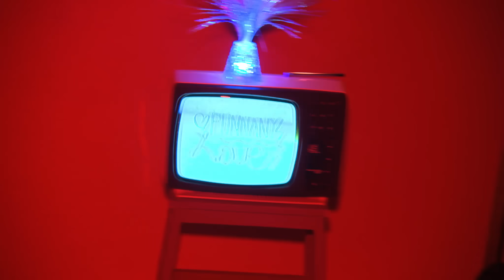Punnany Massif - APP/OS (Official Music Video)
A dalt írták és előadják I Felcser M.  I Farkas R.  I Pető Sz. I Meszes B.
Top-line vokál: Kamau Makumi I  Fodor Mariusz I  Felcser M.
Zene: Felcser Máté Rendbenman
Bass: Heilig Tomi
Producton/Mix: Felcser Máté Rendbenman
(p) AM:PM Music 2019.

Production Manager:
Kammerhofer Orsolya

Editor:
Szabó Tomi

Colorist:
Salma Levente

VFX:
Simon Jozsó

Gaffer:
Móna Zsolt

1st Ad:
Harmath Bendegúz

Styling:
Nem Bettina

Hair:
Telenkó Ábel

Makeup:
Denise Bazaar & Fazekas Richárd

Focus Puller:
Bartha Ádám

2nd AC:
Kátai Bence

Set Dec.:
Tőrös Róbert

Cast:
Albert Alianna
Nguyen Kamilla
Lukovits Katalin
Tóth Natália

Cica:
Bogdán “Lacika” László

Photo:
Sivák Zsófia

Punnany Team:
Soltész Péter
Méhes Dorina

Edited at Studio Lamb
Produced by Metronomy
Camera: Kraft
Location: Whitelight Studio
Special thanks:
Vision Team, Propclub, Sinkovics Judit, Detky Klara, Vida Vera, Rigó Péter, Grüll Péter, Veres Balázs